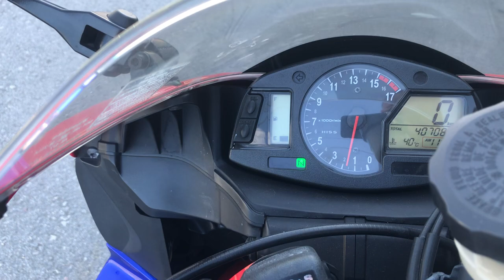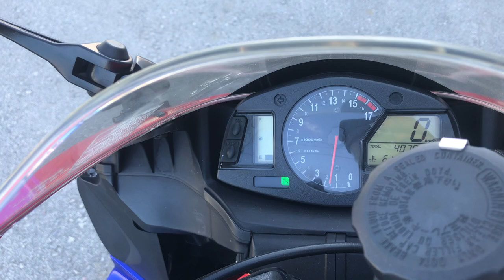No. B10141 HONDA CBR600RR